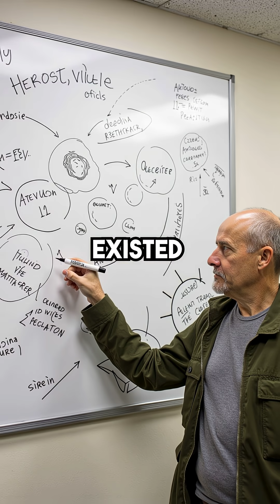The 1908 Blast That Flattened 80 Million Trees But Left No Crater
Mystery explosion stronger than 1000 nukes... no crater found